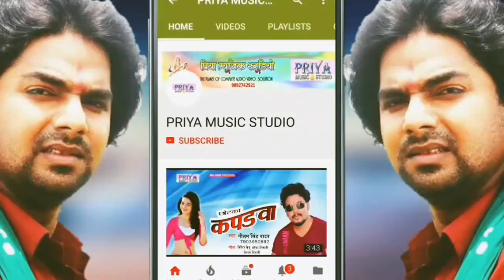GAYILI GHARE MAYARIYA#UTTAM PANDIT (ANOKHA)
Singer-UTTAM PANDIT (ANOKHA)
Writer-

अगर आप भोजपुरी को पसंद करते है तो प्लीज
चैनल को सस्क्राईब जरुर करे|
label- priya music studio mumbai
live show ke liye call kare
priya music studio mumbai

Khushboo Uttam Stage Show A Darling Mile Na Aiha Sasurari me.
, Bhabhi, Leaked, Khesari Lal Yadav, Full Hd Upcoming, Lips Scene, Sexiest, Dinesh lal yadav, Priya Sharma, nirahua, item dance, hot videos, Love songs, Romantic Hits, 2018 hits, Top Song, Hits Song, Latest Hit song